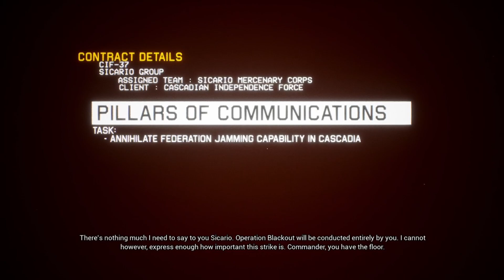Project Wingman Mission 10 "Pillars Of Communication"